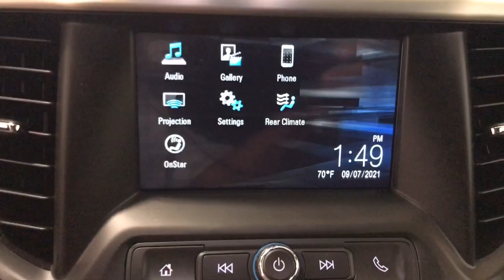2019 GMC Acadia Kenosha, Gurnee, Antioch, Burlington, Racine, WI G22003A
Summit White Used 2019 GMC Acadia available in Kenosha, Wisconsin at Palmen Buick GMC Cadillac. Servicing the Gurnee, Antioch, Burlington, Racine, WI area.